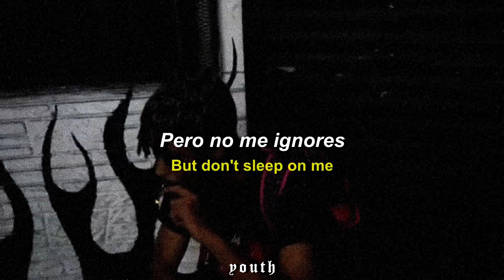Lil Tracy - Gemstone Bullets Poppin Out The Tech (Sub Español & Lyrics)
prod by. DJ YoungKash

Lyrics :

[Intro]
You rocking with DJ YoungKash
Ayy, yuh, ayy, Yung Bruh
Yung Bruh

[Verse]
I'm dressed in white, look like a xanax, but don't sleep on me (don't sleep)
Designer boy, expensive brands, ain't nothing cheap on me (no no)
You choosing on that bitch, she choosin' on me (choosin' on me)
Ion't fuck with these bitches, I just fuck these bitches
Check out my wrist, it's like you looking at the moon glisten (glisten)
Glisten, she wanna fuck, I ain't even finish a sentence (finish a sentence)
Damn, riding through your city and the windows is tinted (tinted)
Smoking loud, break down the kush, it's like I'm revving the engine
I dropped one bands in my pants (my pants)
I don't care if you know who I am (who I am)
I want the guap, I want the guap, I want the guap
I want the guap
It's cold outside, Burberry scarf wrapped around my neck (my neck)
Pink Versace shades on my face, tattoos on my neck (my neck)
I just fucked a bitch, I think she was friends with my ex
Gemstone bullets and they poppin' out the Tech

[Outro]
Yeah, gemstone bullets and they poppin' out the Tech